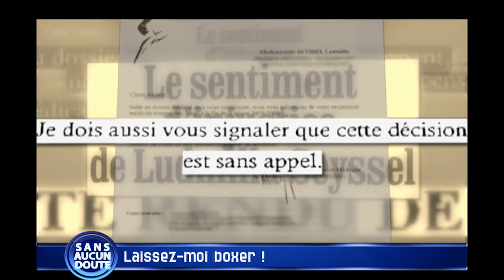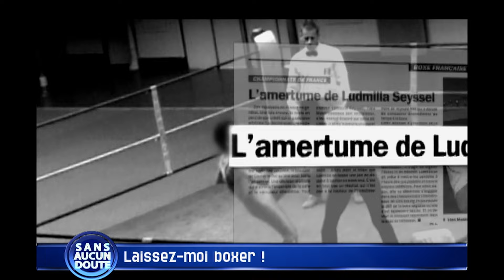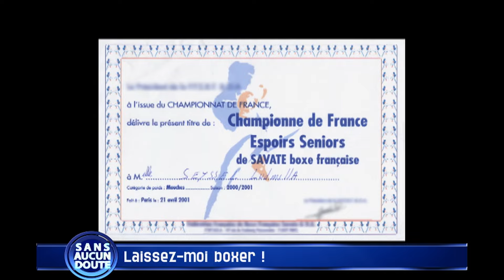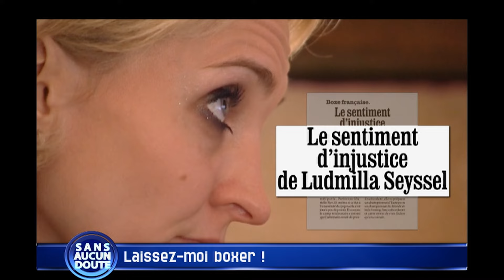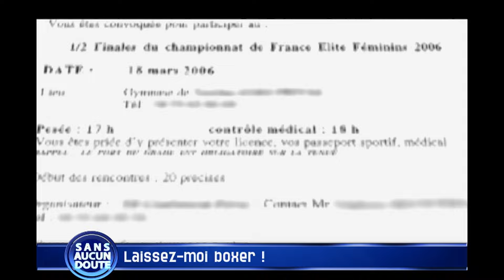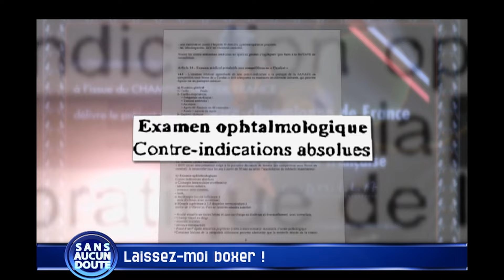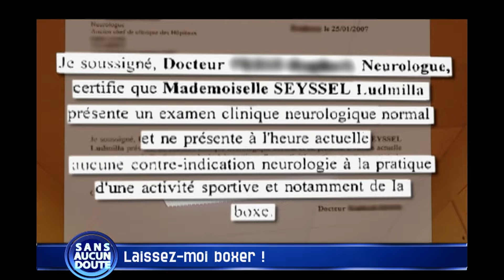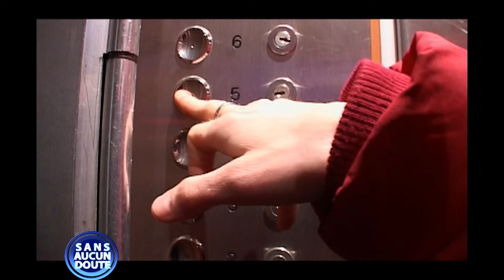STAR de la boxe, on a mis fin à sa carrière SANS RAISON I SANS AUCUN DOUTE I S6/S7EP24.1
Plongez dans cet épisode de Sans Aucun Doute, où Ludmila, une jeune boxeuse prometteuse, voit sa carrière brisée du jour au lendemain. Après une ascension fulgurante dans le monde de la boxe, Ludmila se retrouve face à un obstacle inattendu : on lui interdit de boxer pour des raisons médicales, sans qu’on lui donne d’explication claire. Elle est sur le plateau, accompagnée de sa mère, pour tenter de comprendre ce qui a mis fin à son rêve.

Curieux de savoir si Ludmila pourra reprendre sa carrière et découvrir la vérité derrière cette décision mystérieuse ?

Cette histoire met en lumière la difficulté de poursuivre son rêve dans un environnement où la jalousie et l'injustice peuvent parfois l'emporter.